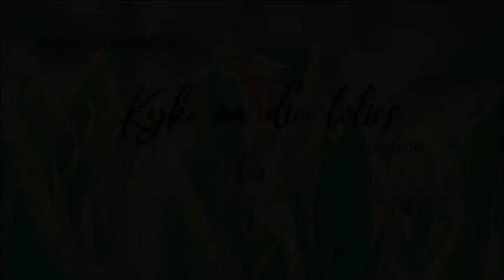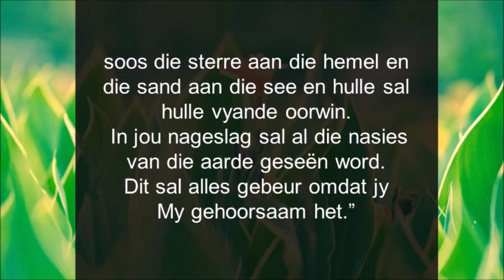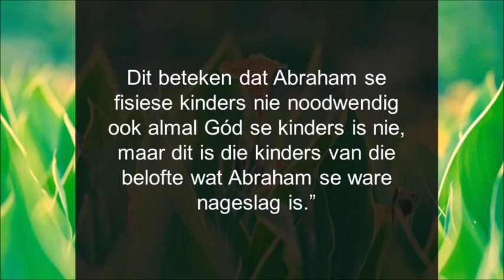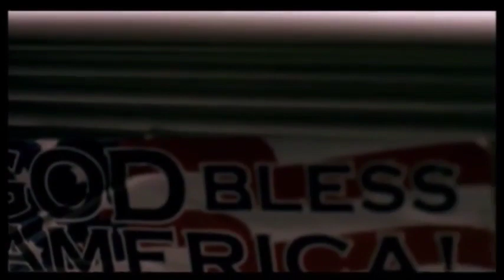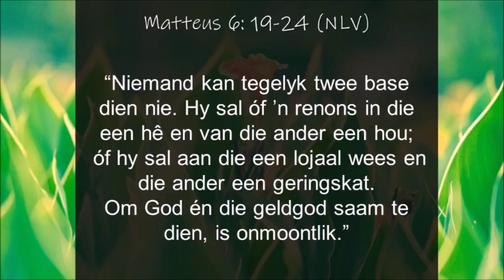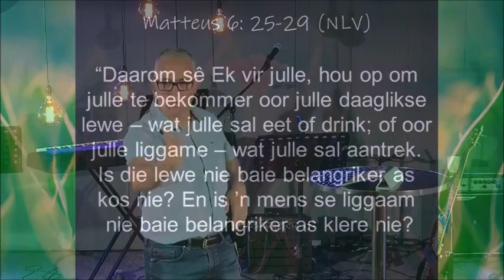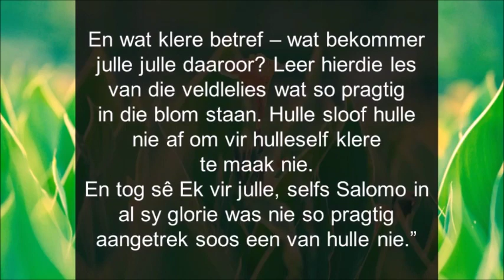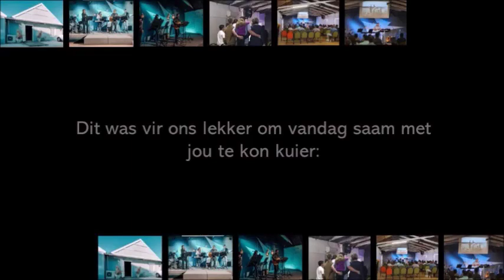Kyk na die lelies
Sondag 21 November 2021
Kaleidoskoop Gemeente
Jaco Delport